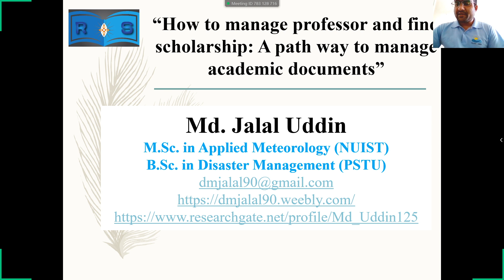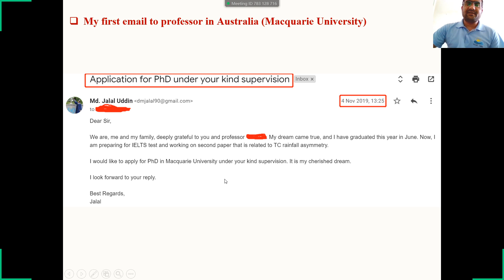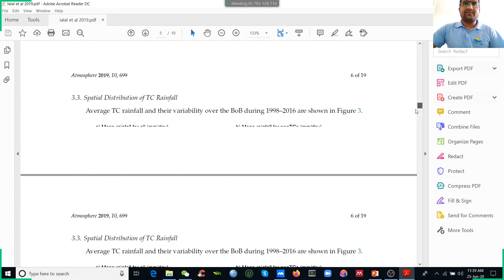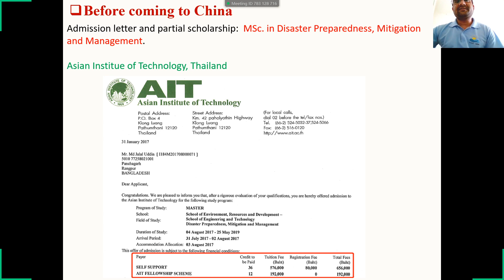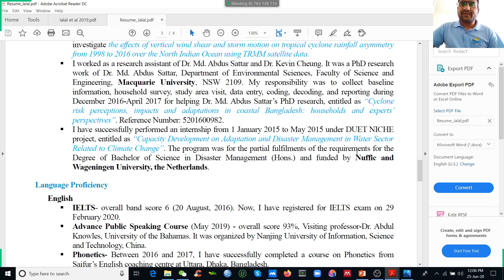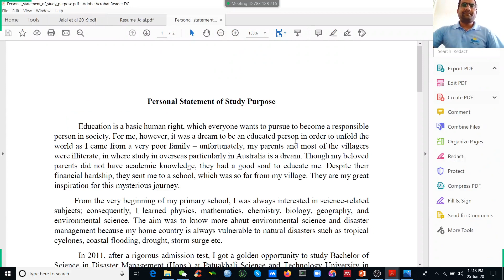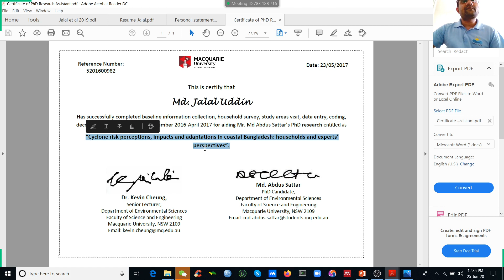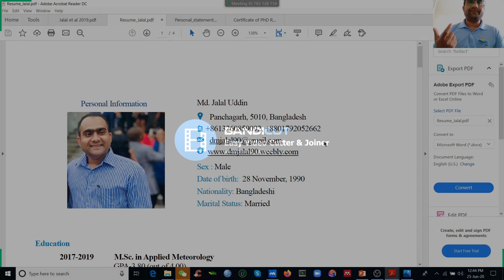যুক্তরাষ্ট্র, অস্ট্রেলিয়া, কানাডা: অধ্যাপক ম্যানেজমেন্টে সেরা কৌশল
আপনি কি বিদেশে উচ্চ শিক্ষার জন্য উচ্চাকাঙ্ক্ষী কিন্তু মার্কিন যুক্তরাষ্ট্র, অস্ট্রেলিয়া বা কানাডায় পিএইচডি, মাস্টার্স, বা ব্যাচেলর প্রোগ্রামের জন্য অধ্যাপকদের কীভাবে রাজি করাবেন তা নিশ্চিত নন? এই বিস্তৃত ভিডিওতে, আমরা এই দেশগুলির অধ্যাপকদের কার্যকরভাবে যোগাযোগ করতে এবং রাজি করাতে অমূল্য অন্তর্দৃষ্টি এবং কৌশলগুলি ভাগ করি৷ আপনি একটি ইমেল অনুসন্ধান তৈরি করছেন বা একটি সাক্ষাত্কারের জন্য প্রস্তুতি নিচ্ছেন না কেন, একজন সম্ভাব্য শিক্ষার্থী হিসাবে নিজের জন্য একটি বাধ্যতামূলক কেস তৈরি করতে প্রয়োজনীয় করণীয় এবং কী করবেন না তা শিখুন। আপনার একাডেমিক কৃতিত্বগুলিকে হাইলাইট করা থেকে শুরু করে আপনার গবেষণার আগ্রহগুলি প্রদর্শন করার জন্য, মূল উপাদানগুলি আবিষ্কার করুন যা আপনাকে দাঁড়াতে সাহায্য করতে পারে এবং আপনার স্বপ্নের প্রোগ্রামে ভর্তি নিশ্চিত করতে পারে৷

Are you aspiring to pursue higher education abroad but unsure how to convince professors for PhD, Masters, or Bachelors programs in the USA, Australia, or Canada? In this comprehensive video, we share invaluable insights and strategies to effectively approach and persuade professors in these countries. Whether you're crafting an email inquiry or preparing for an interview, learn the essential dos and don'ts to make a compelling case for yourself as a prospective student. From highlighting your academic achievements to showcasing your research interests, discover the key elements that can help you stand out and secure admission to your dream program.

Managing Professors
Study Abroad Tips
Academic Collaboration
United States Education
Australia Education System
Canada Academic Culture
International Students Guide
Research Collaboration
Academic Networking
Professor-Student Relationship

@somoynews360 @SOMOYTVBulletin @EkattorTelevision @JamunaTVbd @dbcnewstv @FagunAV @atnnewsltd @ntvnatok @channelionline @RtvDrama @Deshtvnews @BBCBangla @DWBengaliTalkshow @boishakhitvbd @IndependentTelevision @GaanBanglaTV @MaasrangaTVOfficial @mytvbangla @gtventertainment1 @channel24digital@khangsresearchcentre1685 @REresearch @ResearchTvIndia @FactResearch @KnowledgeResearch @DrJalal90